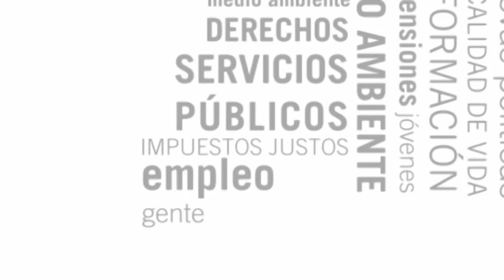Ramón Arrieta en la Fiesta Cierre de Campaña de IU Sanse